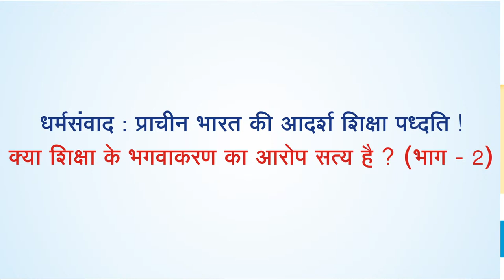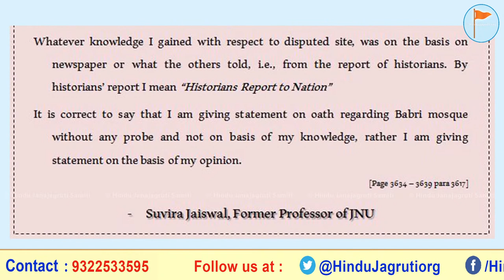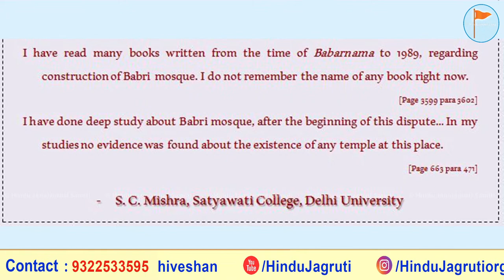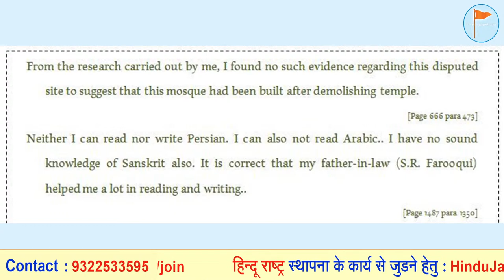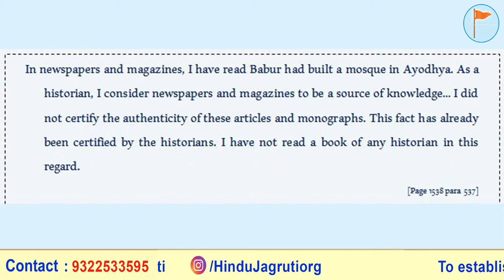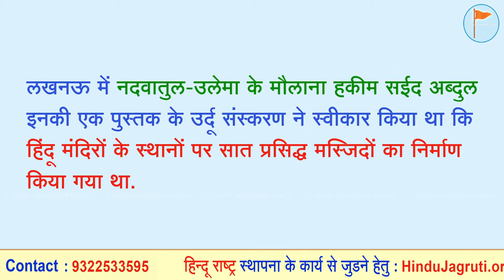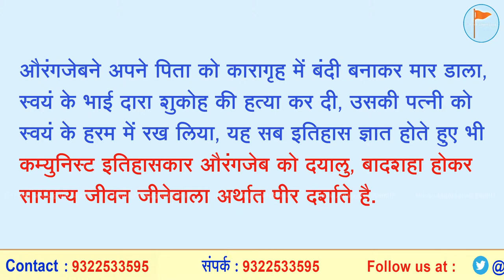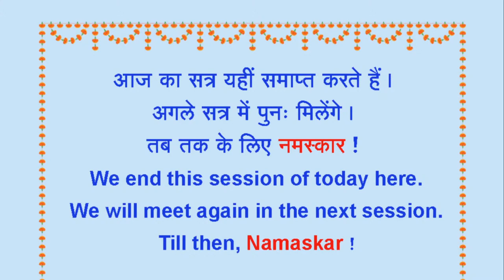🌸 धर्मसंवाद : क्या शिक्षा के भगवाकरण का आरोप सत्य है ? (भाग 2)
👉 अवश्य देखें !

हिन्दू धर्म की महानता समझानेवाले और भक्तिभाव बढानेवाले ऑनलाइन सत्संग

🗓️  रविवार, 23 मई 2021

🖥️ Watch Live @  🔽
▫️ Youtube.com/HinduJagruti
▫️ Youtube.com/SanatanSanstha1